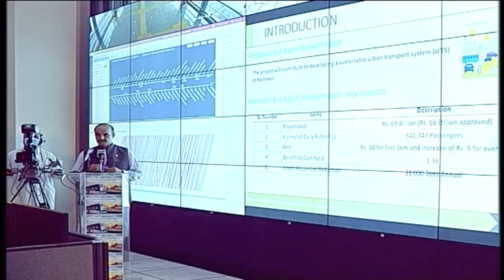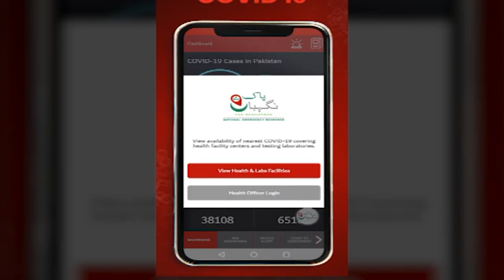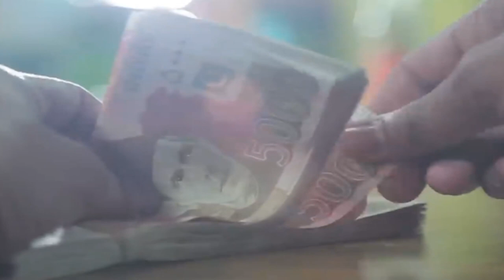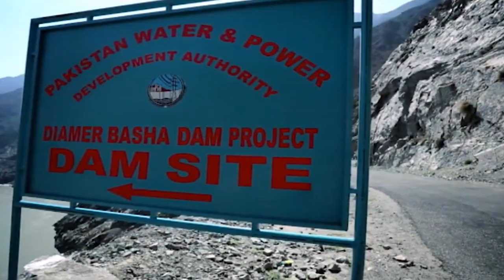2 Years Performance Of PTI Government | PMO Pakistan | 18 Aug 20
2 Years Performance Of PTI Government